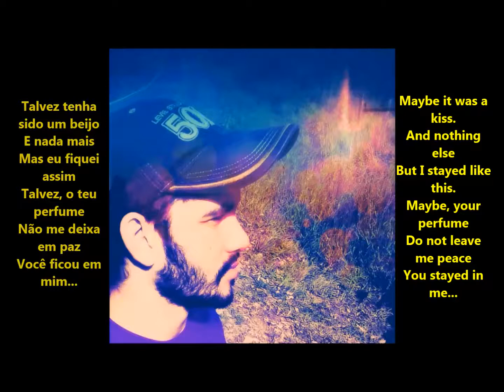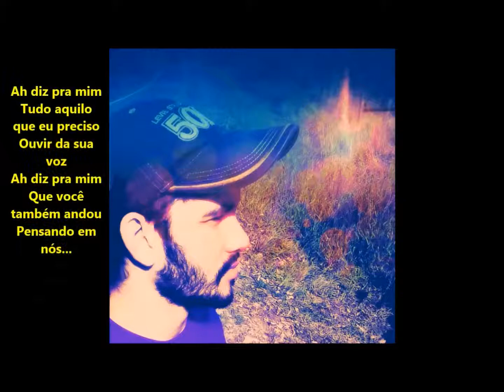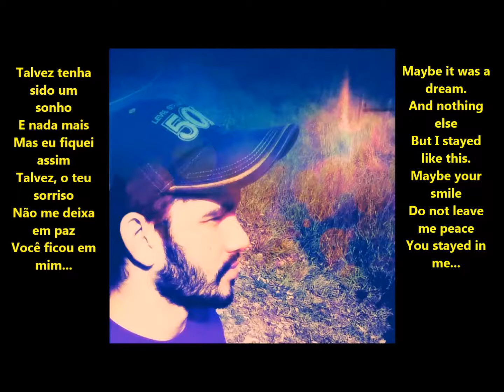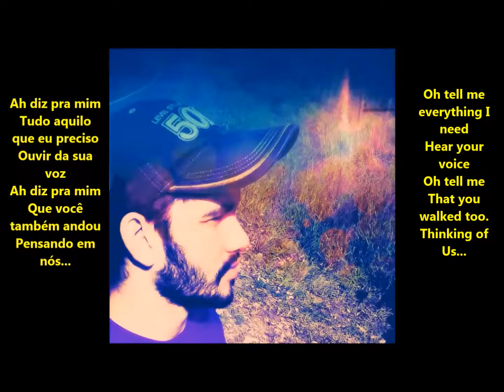Ls Jack - Talvez (High Quality Sound)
Ls Jack - Talvez - Audio HQ
Talvez tenha sido um beijo
E nada mais
Mas eu fiquei assim
Talvez, o teu perfume
Não me deixa em paz
Você ficou em mim

Porque eu só penso em você
Preciso te encontrar
Mais uma vez te ver
Eu quero tanto te falar
Atende que sou eu
Me apaixonei, talvez

Ah diz pra mim
Tudo aquilo que eu preciso
Ouvir da sua voz
Que você também andou
Pensando em nós

Talvez tenha sido um sonho
E nada mais

Preciso te encontrar
Me apaixonei, talvez